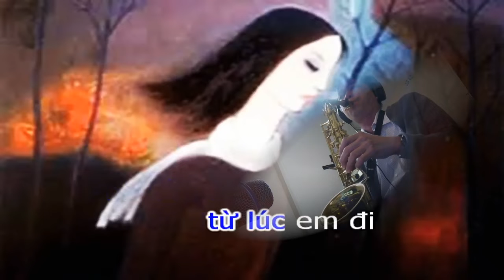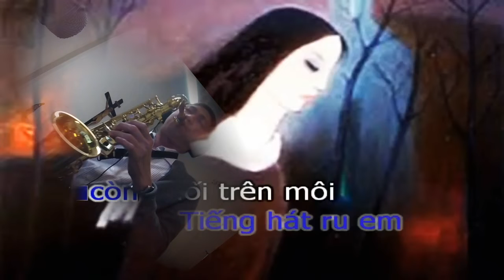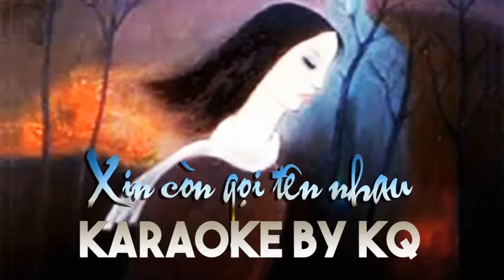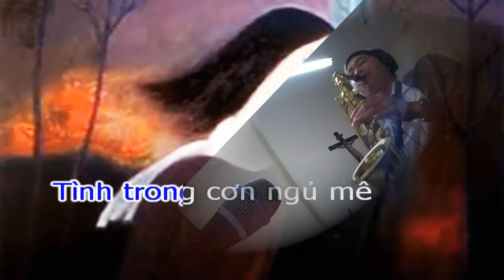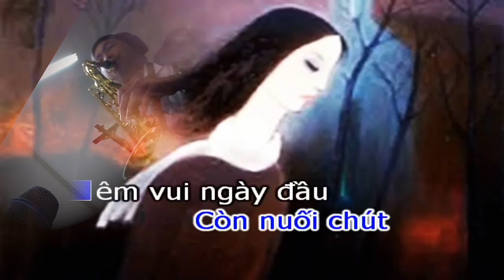Xin Con Goi Ten Nhau